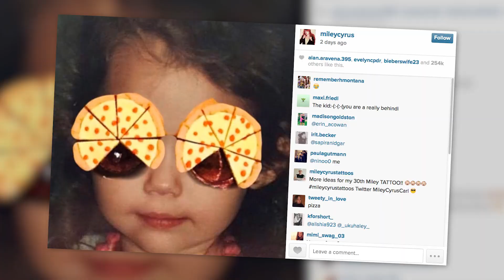Miley Cyrus Lights Suspicious Cigarette in LA Nightclub | Splash News TV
What? No one had a light. Miley Cyrus has to use a nightclub's candle to spark up a suspicious looking cigarette at the Rox nightclub in Hollywood.